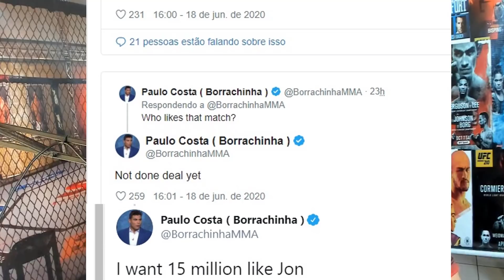PAULO BORRACHINHA SÓ ACEITA LUTA COM ISRAEL ADESANYA POR 15 MILHÕES